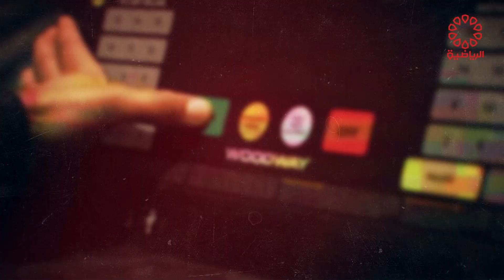برنامج ماسلز ريبلدنغ الخميس 28/4/2022